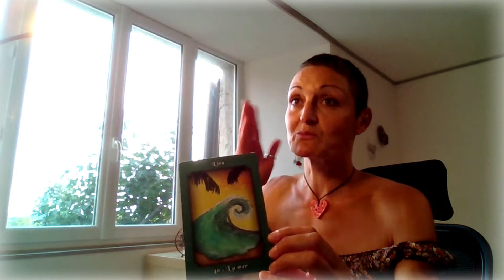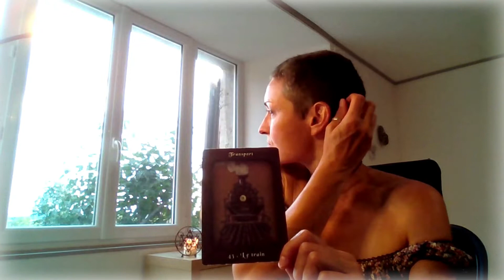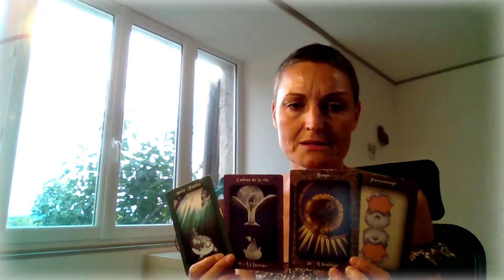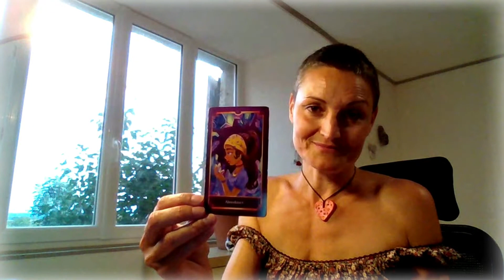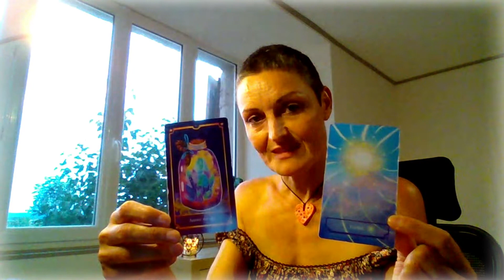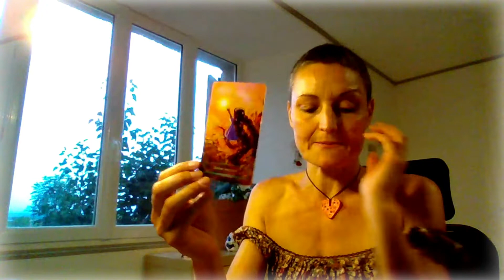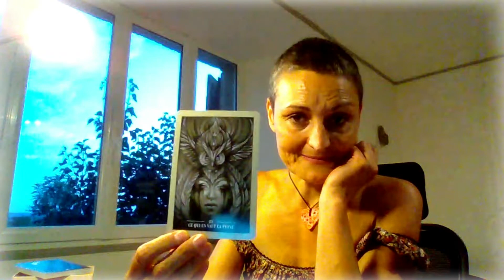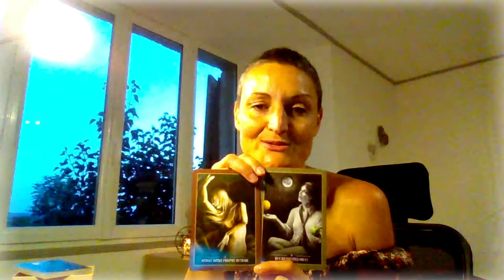♾️ Pour cultiver sa paix intérieure : un nouveau positionnement requis !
❤️ Nettoyages énergétiques profonds (2h, à distance, visio possible) : 80€ (hausse à prévoir en septembre : 111€)
❤️ Hypnose Transpersonnelle / spirituelle  / régressive - pour aller à l'origine des blocages (4h) : 280€
❤️ Guidances personnalisées (en visio ou en vidéo privée) : 50€

Amalia  :  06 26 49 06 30